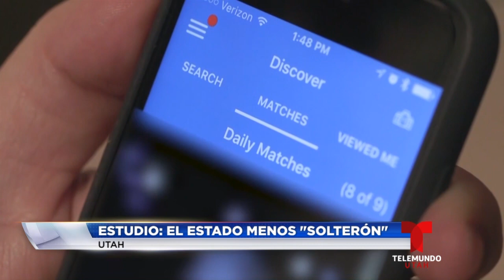Utah está entre los estados menos "solterones"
¿Qué tan difícil le es conseguir pareja?
Según un estudio, Utah está entre los estados menos "solterones" de los Estados Unidos.